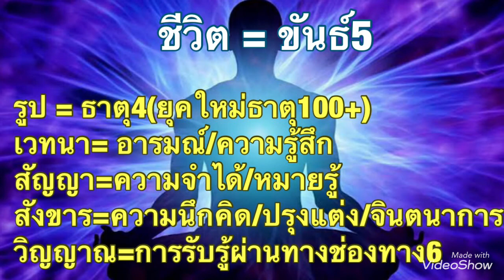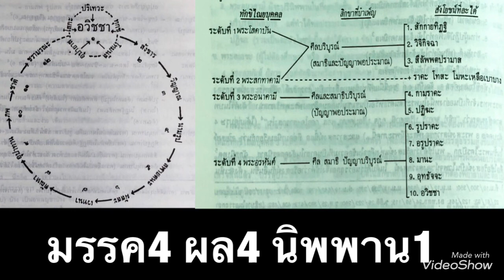พ้นทุกข์ด้วยปัญญา พันทุกข์ด้วยความจริง ความหลงและมายาให้ความสุขชั่วคราว แต่ทุกข์นาน?!